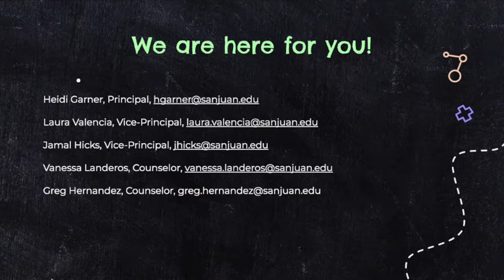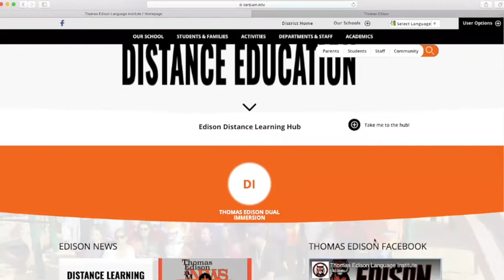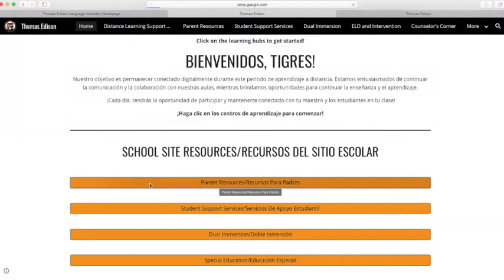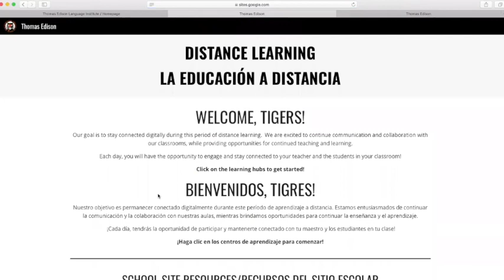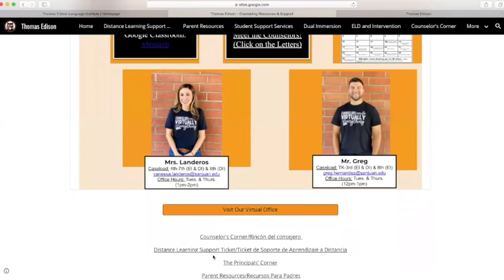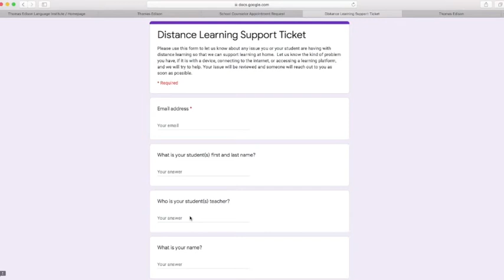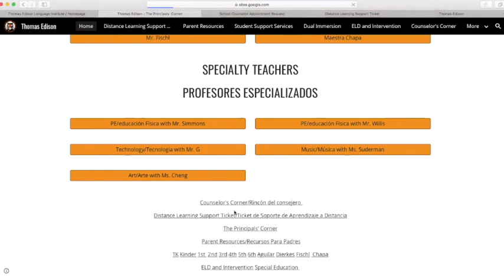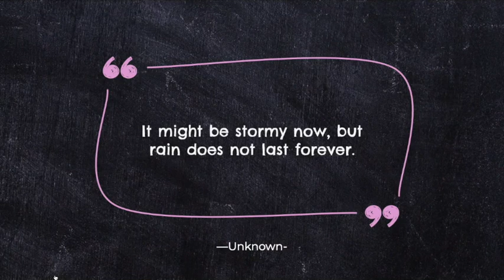Thomas Edison Back to School Night 2020-2021